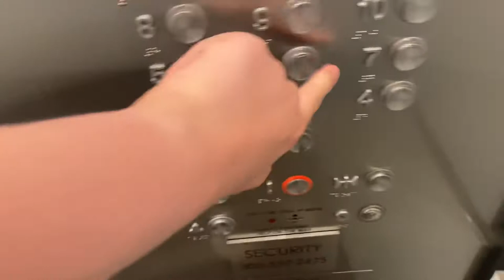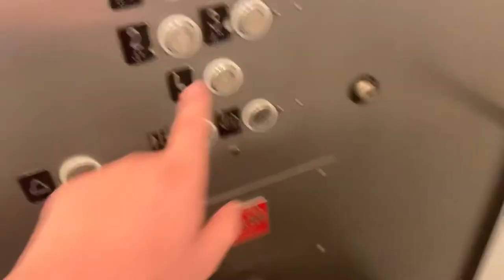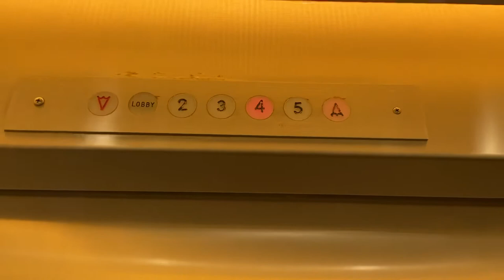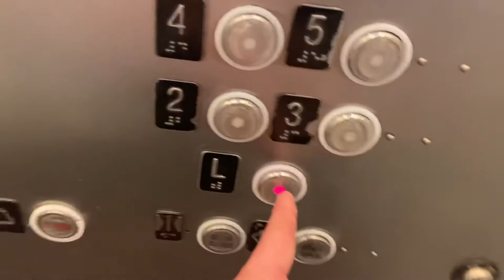EPIC FAIL Otis Series M4 Traction HighRise/LowRise/Shuttle Elevators @ Miami Center, Downtown Miami